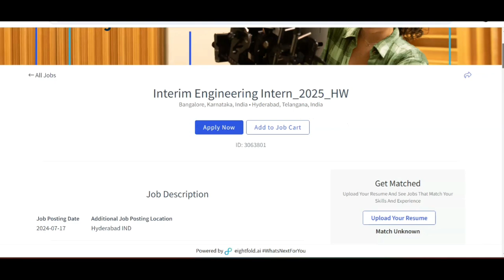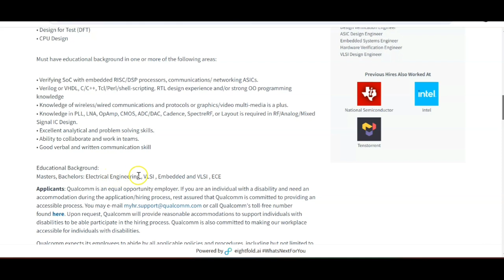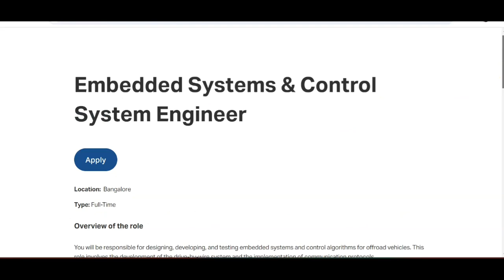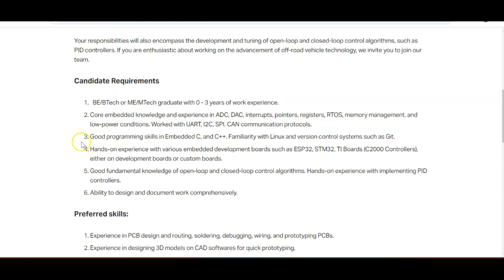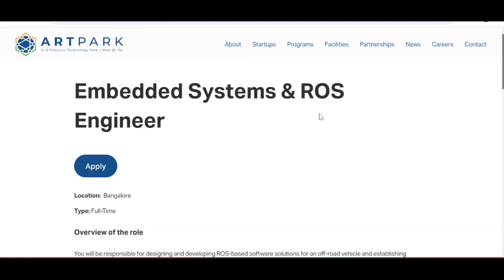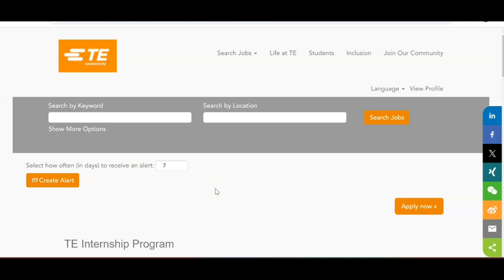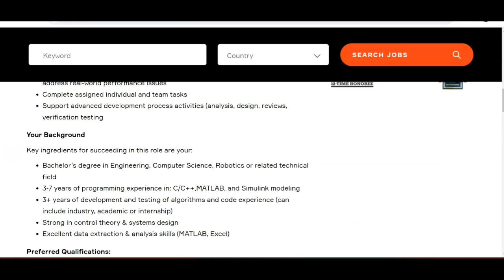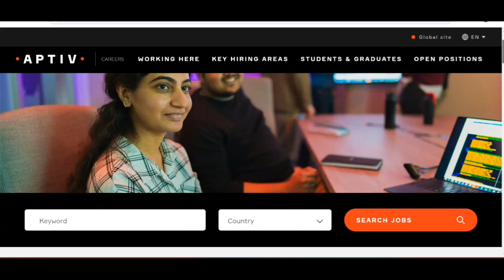Embedded and Robotics jobs for freshers and interns| Fresher Core company Jobs